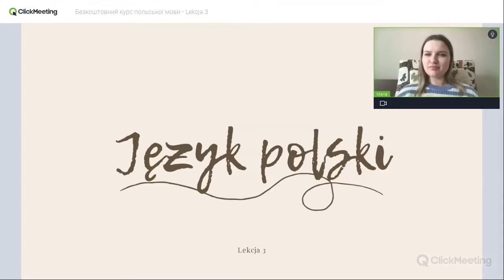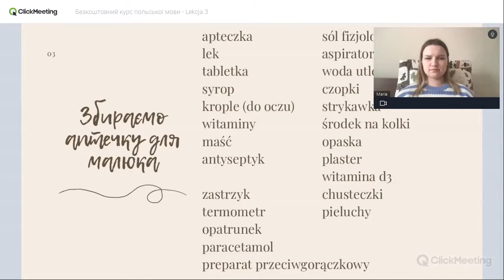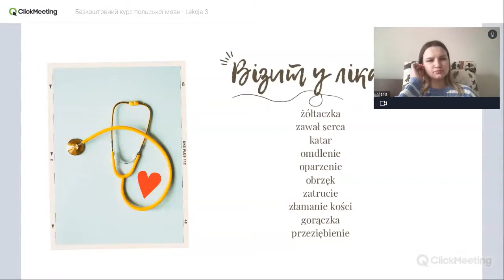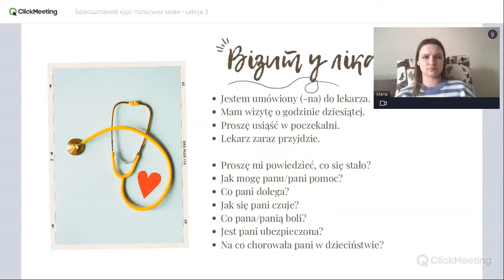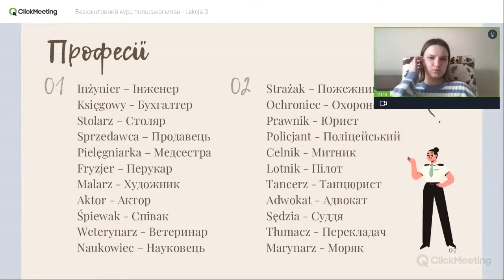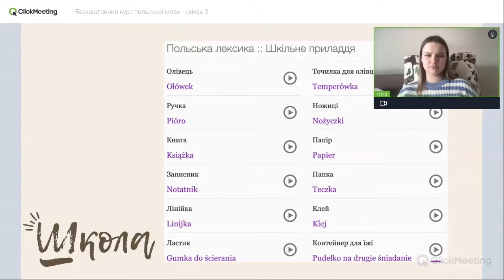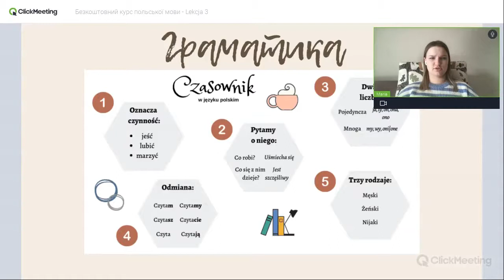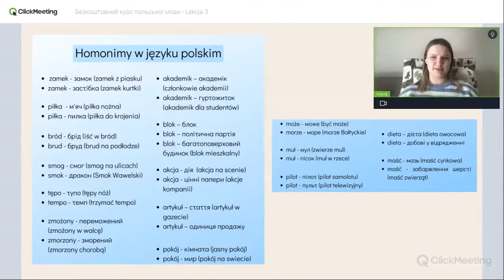Курс польської мови | Poziom A1-A2 | Lekcja 3